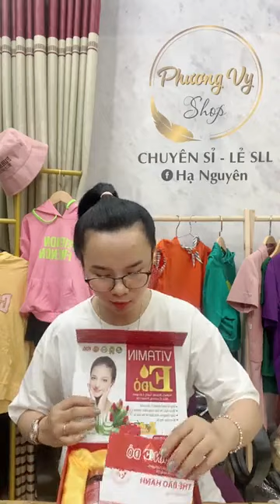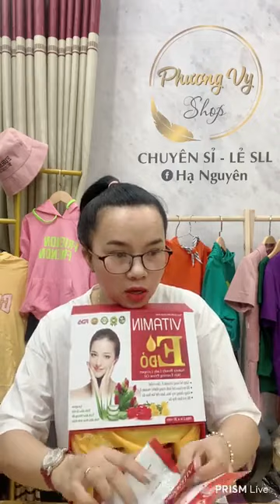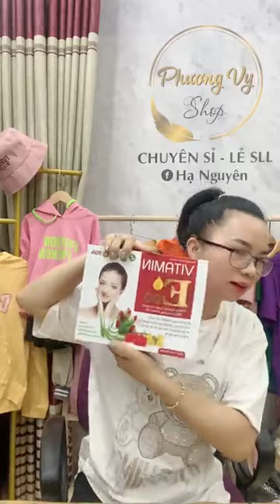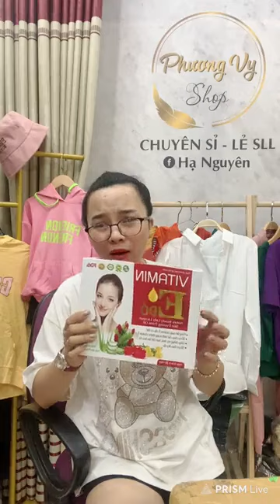Hoàng vlog - Vào nhanh xíu c e ơi live 13/5/23